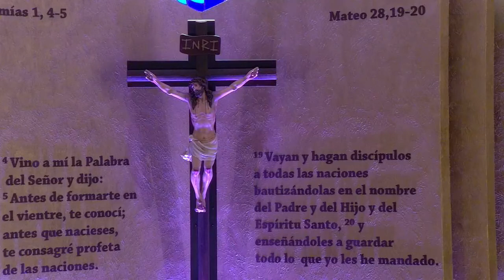Santa Eucaristía Miércoles de la Décimo Octava Semana del Tiempo Ordinario - San Juan María Vianney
Les compartimos el vídeo de la Santa Eucaristía Miércoles de la Décimo Octava Semana del Tiempo Ordinario
Memoria Obligatoria de San Juan María Vianney - Patrón de los Párrocos
Miércoles 4 de Agosto del 2021